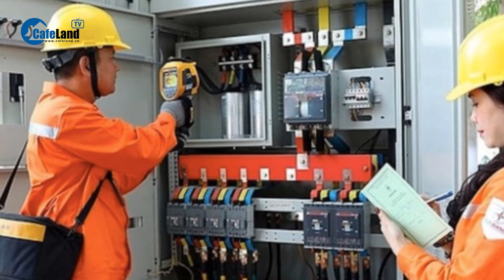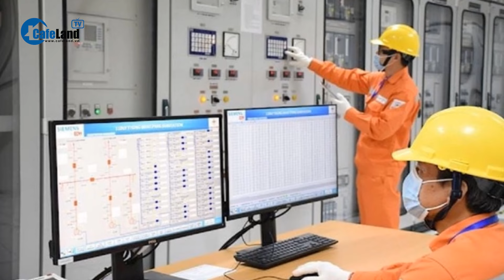Thủ tướng: Nghiêm cấm tiêu cực, tham nhũng trong sản xuất mua bán điện | CafeLand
CafeLand | Thủ tướng Phạm Minh Chính ban hành Chỉ thị về việc đảm bảo cung ứng điện, cung cấp than, khí cho sản xuất điện trong thời gian tới. Theo chỉ thị, việc thực hiện cung ứng điện trong thời gian qua có lúc, có nơi còn bất cập, khó khăn do nhiều nguyên nhân, có cả nguyên nhân khách quan và chủ quan; trong đó, đã để xảy ra tình trạng thiếu điện cục bộ ở miền Bắc vào cuối mùa khô năm 2023.
Thủ tướng chỉ thị Ban Chỉ đạo Nhà nước các chương trình, công trình, dự án quan trọng quốc gia, trọng điểm ngành năng lượng tập trung chỉ đạo, kiểm tra, điều hòa phối hợp và đôn đốc việc thực hiện các nhiệm vụ về đầu tư, xây dựng các chương trình, công trình, dự án quan trọng.